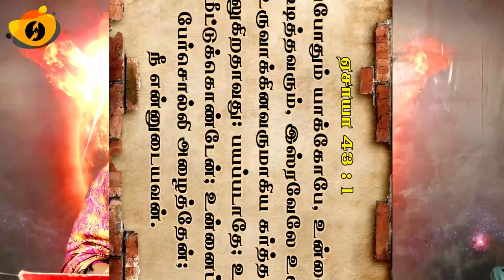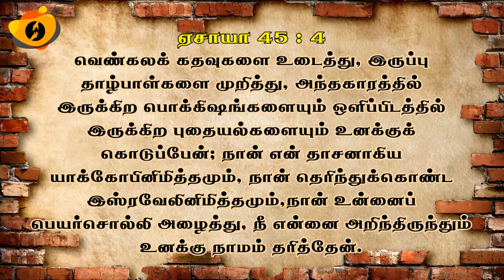SIS. DIANA EASU 07.12.2020 ARK TV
To Support our Ministries :
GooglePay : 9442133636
For Offerings:
A/C Name : RD GUNAMS JONES
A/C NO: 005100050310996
A/C Type : SB
Bank: TMB
Branch: NAGERCOIL
Ifsc Code: TMBL0000005

                                           Bee IPTV
                                           Roku QCX5C5